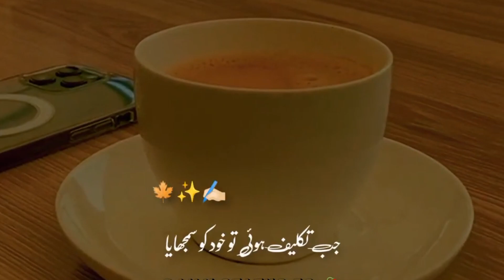Hamesha Chahat Aasman Ki Rakhi Lekin Khud Ko Zameen Se Jode Rakha🤐🥀✨💫👍🏻🍁🧿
•If You Want To Get Our Video Removed Than PIzzz Tell Us Once Before Taking Any Action...I Will Happily Remove My
Video As Soon As Possible.

Take care 👍🏻